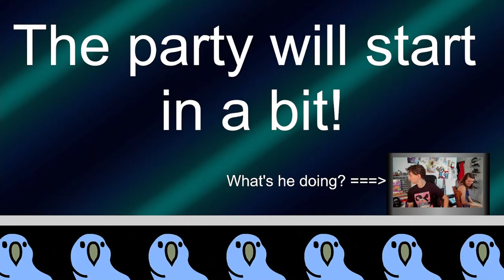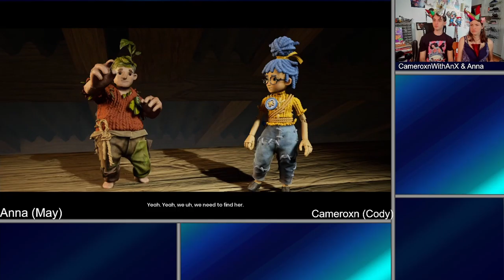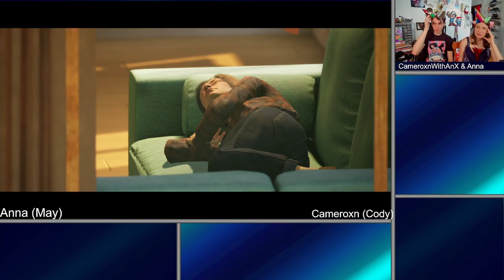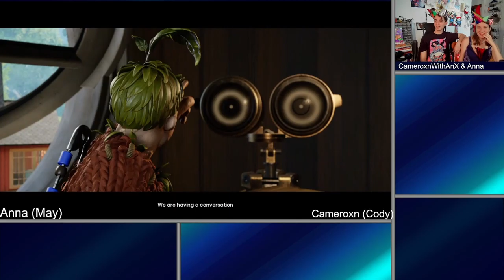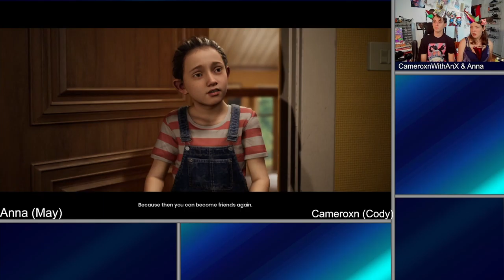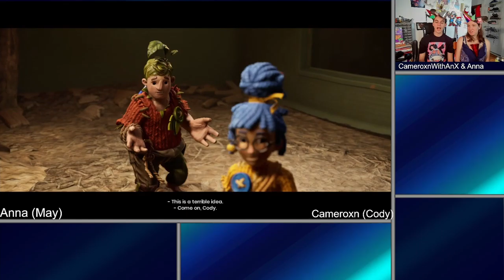We Celebrate Our 7-Year Anniversary by Playing 'It Takes Two'!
We've had 7 wonderful years together so why not celebrate with a video game about maybe-togetherness?